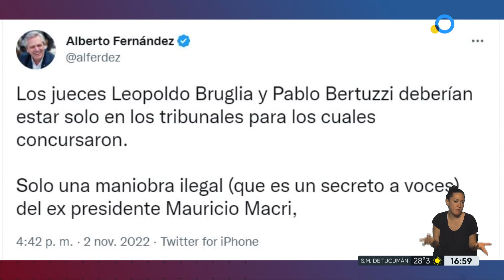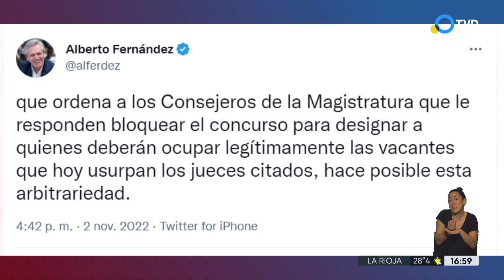Alberto Fernández criticó a los jueces que ordenaron liberar a los integrantes de Revolución Federal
El Presidente apuntó por Twitter contra la Cámara Federal porteña, al asegurar que están empecinados "en tapar que una banda criminal con ramificaciones y financiamiento oscuro que atentó contra la vida de la Vicepresidenta de la Nación". También desarmó la maniobra de Macri en el Consejo de la Magistratura para bloquear a los reemplazantes de Leopoldo Bruglia y Pablo Bertuzzi.